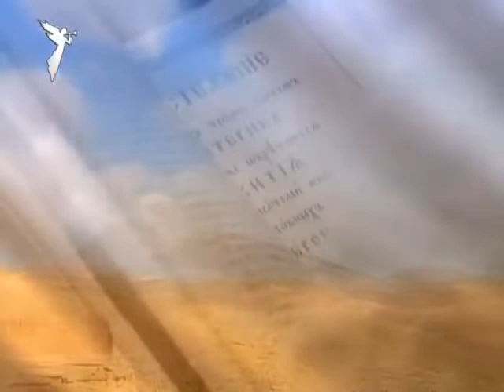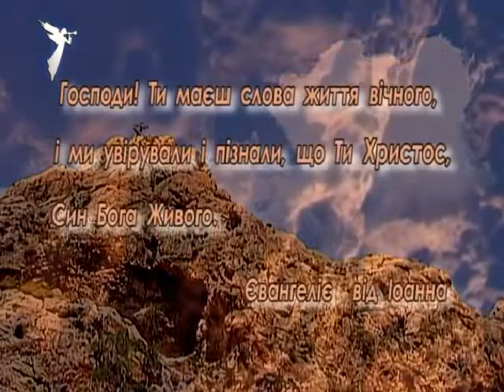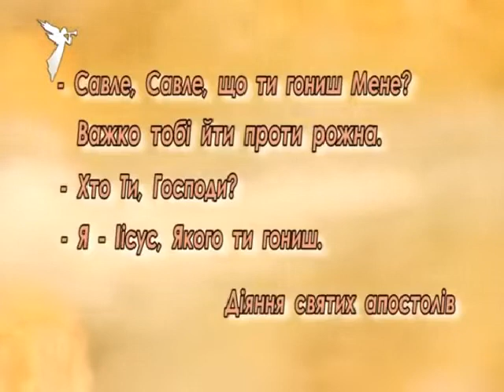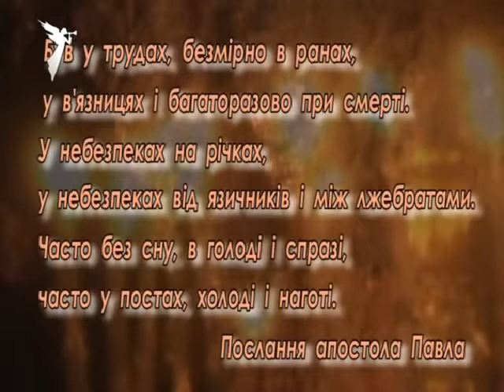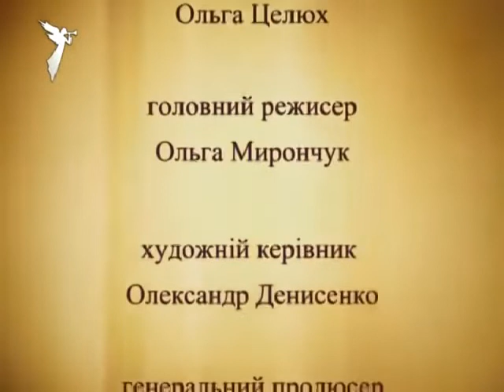Жития Святых Апостолы Петр и Павел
Жития Святых  Апостолы Пётр и Павел
Обоих апостолов называют первоверховными, но и первенство у них совсем не одинаковое. Петр был одним из ближайших учеников Христа при Его земной жизни, а Павел вообще не имел никакого отношения к евангельским событиям. Он начал проповедовать намного позднее, и даже не был «официально утверждён» в роли одного из двенадцати апостолов. И все-таки мы можем сравнить в самых общих чертах две эти судьбы.